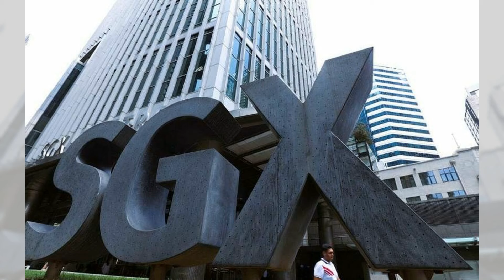南京大学研究发现延长寿命的关键，他们发现年轻血液中的小细胞外囊泡（sEVs）具有显著的抗衰老能力；德国汽车产业被建议尽快做好准备，以应对未来可能出现的中国竞争：點點新聞20240503